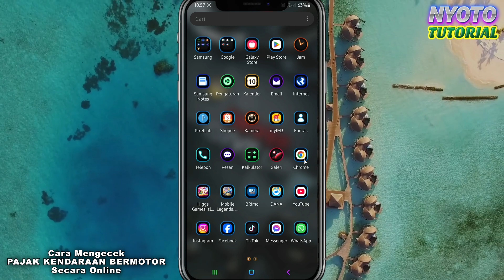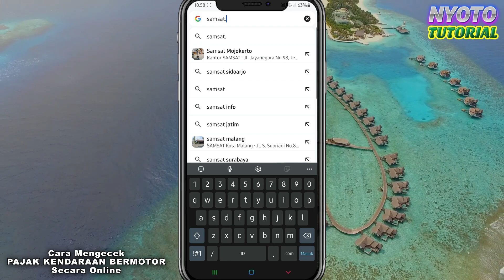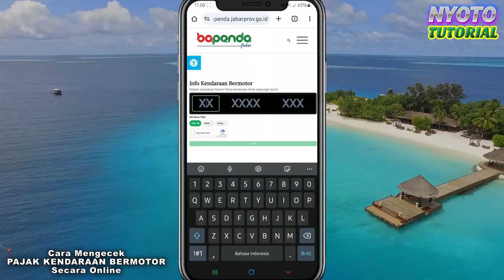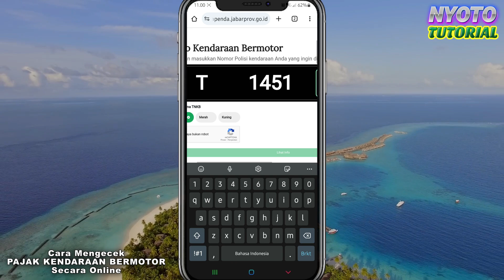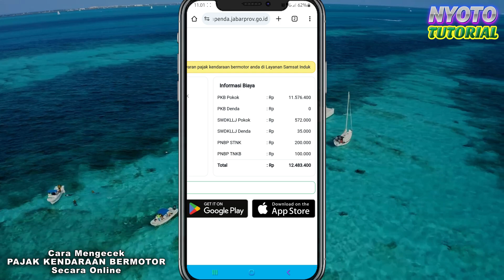Cara Cek PAJAK Kendaraan Bermotor Secara ONLINE Lewat Hp Android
Jika kalian sedang mencari Cara Cek PAJAK Kendaraan Bermotor Secara ONLINE Lewat Hp Android, Kalian bisa melakukan pengecekan pajak kendaraan bermotor secara online terbaru 2024 seperti tutorial di video ini. Untuk cara cek pajak online ini mudah banget tanpa aplikasi tambahan kalian sudah bisa cek pajak mobil atau cek pajak motor secara online melalui google chrome.

Dan untuk cara cek PAJAK Kendaraan Bermotor Secara ONLINE Lewat Hp Android, kalian cukup mengunjungi situs cek pajak kendaraan online menggunakan browser internet lewat hp android kalian, Dan di komentar paling atas sudah saya sediakan link cek pajak untuk setiap daerah di Indonesia

cek pajak online apa bisa?
bagaimana cara cek pajak online?
berapa habis pajak kendaraan online?
bagaimana cara cek pajak di samsat?